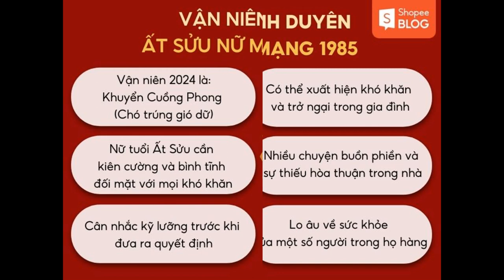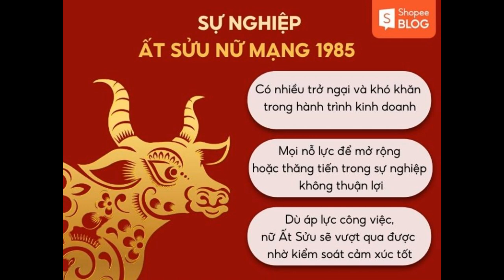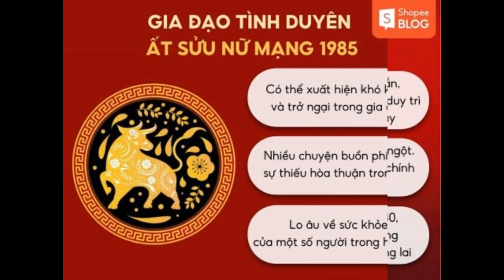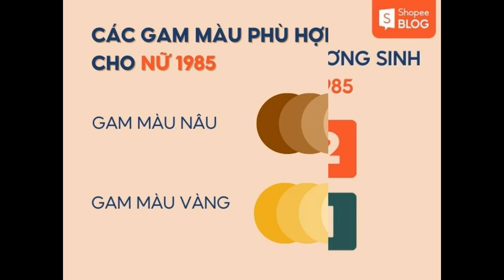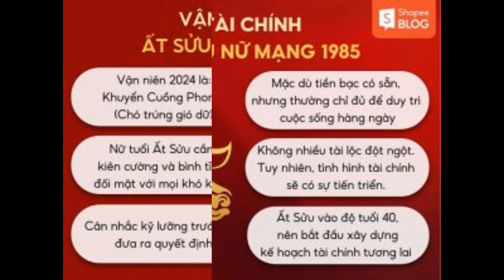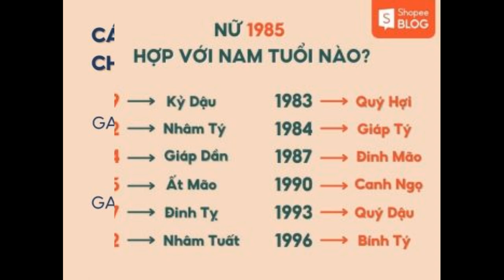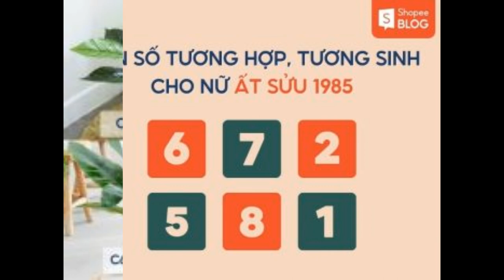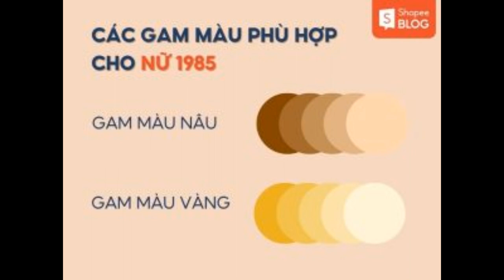Tử vi tuổi Ất Sửu năm 2024 nữ mạng 1985 chính xác nhất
Theo quan niệm dân gian, mỗi người sẽ mang những đặc điểm và số mệnh riêng biệt, có thể được hiểu rõ hơn qua lá số tử vi. Bài viết tử vi tuổi Ất Sửu năm 2024 nữ mạng từ Shopee Blog sẽ giúp bạn tìm hiểu chi tiết hơn về số mệnh, công danh cũng như sự nghiệp của nữ mạng này. Mời các bạn đón đọc!

Tổng quan tử vi tuổi Ất Sửu năm 2024 nữ mạng
Tử vi tổng quan trong năm sẽ giúp chúng ta hiểu rõ hơn về các vấn đề xoay quanh cuộc sống. Để biết rõ hơn về tổng quan năm 2024 của mạng nữ Ất Sửu, hãy tham khảo các thông tin sau:

Ngũ hành: Nữ Ất Sửu mệnh Kim gặp ngũ hành Hỏa của năm Giáp Thìn, quan hệ Khắc Nhập (Xấu).
Thiên can: Thiên can của tuổi Ất (ngũ hành thuộc Mộc) gặp năm Giáp Thìn thiên can Giáp (ngũ hành thuộc Mộc là Bình Hòa).
Địa chi: Địa chi Sửu có quan hệ Tứ Hành Xung đối với địa chi Thìn của năm 2024.
Sao chiếu mệnh: Sao Thái m (Thủy Tinh)
Vận hạn: Hạn Tam Kheo (Tiểu hạn)
Vận niên: Long Đắc Vũ (Rồng gặp mây)- Tốt
Không phạm Kim Lâu, Tam Tai và Hoang Ốc.
tử vi tuổi Ất Sửu năm 2024 nữ mạng
Tổng quan tử vi tuổi Ất Sửu năm 2024 nữ mạng. (Nguồn: Shopee Blog)
Chi tiết lá số tử vi
Sau đây, Shopee Blog sẽ giúp bạn luận giải cụ thể hơn về tử vi trọn đời tuổi Ất Sửu 1985 nữ mạng. Nếu bạn đang quan tâm đến các vấn đề nữ 1985 mệnh gì,…. thì hãy theo dõi thật kĩ những thông tin sau đây nhé!

Công việc sự nghiệp
Năm 2024 hứa hẹn sẽ đem đến một loạt thách thức trong lĩnh vực công việc cho phái nữ tuổi Ất Sửu, có nhiều trở ngại và khó khăn trong cuộc hành trình kinh doanh của họ. Mọi nỗ lực để mở rộng hoặc thăng tiến trong sự nghiệp cũng có thể gặp phải nhiều khó khăn và không thuận lợi như mong muốn.

Tuy nhiên, trong một số tình huống, dù áp lực công việc có thể trở nên nặng nề, phụ nữ tuổi Ất Sửu sẽ vượt qua được bằng khả năng kiểm soát cảm xúc của họ. Bằng cách duy trì tinh thần bình tĩnh và quyết tâm trong công việc, họ biết cách tận dụng thời cơ để hành động, biến những khó khăn thành cơ hội.

Công việc sự nghiệp tuổi Ất Sửu 1985 nữ mạng
Công việc sự nghiệp tuổi Ất Sửu 1985 nữ mạng. (Nguồn: Shopee Blog)
Tiếp theo là những ngày khai trương đẹp cho nữ Ất Sửu 1985 trong 12 tháng:

Tháng 1 Dương lịch: 6/1, 10/1, 13/1, 15/1, 16/1
Tháng 2 Dương lịch: 4/2, 6/2, 8/2, 9/2, 13/2, 16/2, 29/2
Tháng 3 Dương lịch: 16/3, 21/3, 24/3, 25/3, 27/3
Tháng 4 Dương lịch: 6/4, 8/4, 9/4, 10/4, 23/4, 27/4
Tháng 5 Dương lịch: 6/5, 10/5, 12/5, 14/5, 15/5
Tháng 6 Dương lịch: 10/6, 11/6, 13/6, 19/6, 22/6
Tháng 7 Dương lịch: 4/7, 5/7, 6/7, 7/7, 13/7, 14/7
Tháng 8 Dương lịch: 1/8, 5/8, 10/8, 17/8, 29/8
Tháng 9 Dương lịch: 6/9, 8/9, 11/9, 16/9, 17/9, 30/9
Tháng 10 Dương lịch: 8/10, 9/10, 11/10, 26/10, 27/10
Tháng 11 Dương lịch: 12/11, 14/11, 16/11, 20/11
Tháng 12 Dương lịch: 2/12, 3/12, 10/12, 13/12, 14/12
Tiền bạc tài chính
Lá số tử vi nữ 1985 trong mảng tài chính cho thấy năm 2024 sẽ đem lại sự ổn định đối với phái nữ tuổi Ất Sửu. Mặc dù tiền bạc có sẵn, nhưng thường chỉ đủ để duy trì cuộc sống hàng ngày. Không nhiều tài lộc đột ngột. Tuy nhiên, trong năm nay, tình hình tài chính sẽ có sự tiến triển.

Sẽ có cơ hội tăng dư nợ trong tài khoản nếu làm việc chăm chỉ và quản lý tài chính một cách khôn ngoan. Với tuổi Ất Sửu vào độ tuổi 40, nên bắt đầu xây dựng kế hoạch tài chính cho tương lai. Việc tiết kiệm một phần thu nhập hàng tháng và đầu tư vào quỹ dự phòng sẽ giúp họ có sự an toàn tài chính.

 tài chính tuổi Ất Sửu nữ mạng năm 2024
Tiền bạc tài chính tuổi Ất Sửu năm 2024. (Nguồn: Shopee Blog)
Gia đạo tình duyên
Trên phương diện gia đình, năm 2024 có thể không đem lại hòa khí cho phái nữ tuổi Ất Sửu, với nhiều chuyện buồn phiền và sự thiếu hòa thuận trong nhà. Có thể xuất hiện những khó khăn và trở ngại trong mối quan hệ gia đình, cùng với lo âu về sức khỏe của một số người trong họ hàng.

Gia đạo tình duyên nữ mạng tuổi Ất Sửu 1985
Gia đạo tình duyên tuổi Ất Sửu 1985. (Nguồn: Shopee Blog)
Sức khỏe
Theo tử vi trọn đời Ất Sửu nữ mạng 1985 vào năm 2024, về phía sức khỏe, phái nữ tuổi Ất Sửu cần tập trung vào vấn đề an toàn khi tham gia giao thông. Đồng thời, cần đặc biệt chú ý đến các bệnh xương khớp, vì có thể gặp phải những vấn đề về sức khỏe, bệnh xương khớp kéo dài. Đặc biệt, việc lựa chọn một môn thể thao phù hợp với tình trạng sức khỏe như đi bộ, yoga, đạp xe, cầu lông hoặc bơi lội,… sẽ giúp họ cải thiện tình trạng sức khỏe tổng thể.